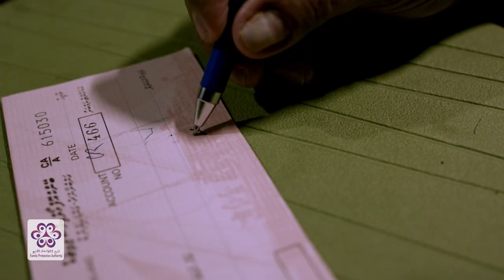Mikan Huttuvaany Aharen Campaign – Part 2 of 5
Today, we share the second video spot of the Mikan Huttuvaanee Aharen campaign. This video spot highlights another recurrent abuse in the Maldivian society; financial and verbal abuse of elderly parents by their children. In 2016, FPA recorded over a 100 cases of elderly abuse. With this video, we hope to highlight and raise awareness to this critical issue and urge the community to stand against all forms of domestic violence. Mikan Huttuvaanee Aharen campaign primarily focuses on promoting men as agents of change in combating domestic violence.